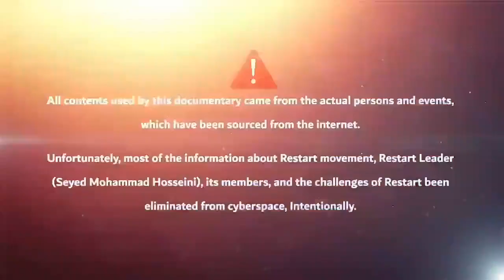Who is restart leader ?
Who is Seyed Mohammad Hosseini?

How do millions of restartees have waken up Iranians?

A documentary about Restart leader and his biography.

How was Restart opposition formed.